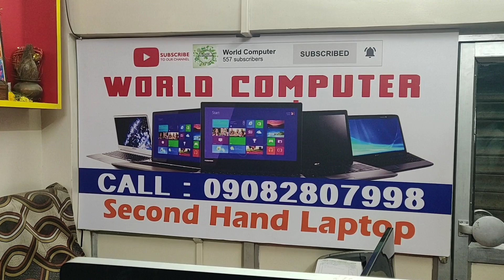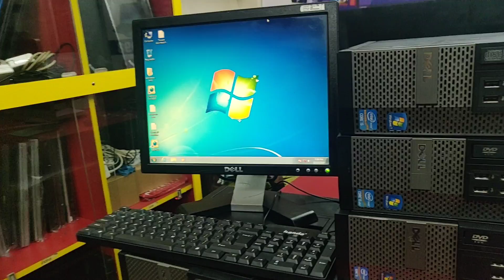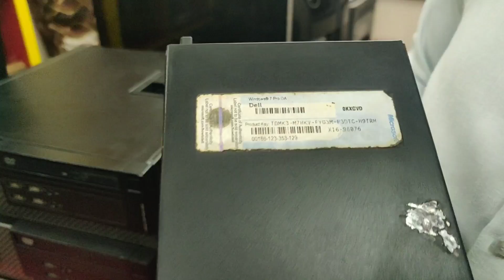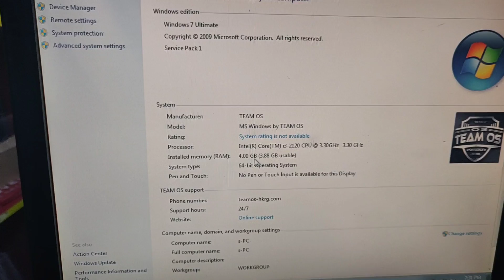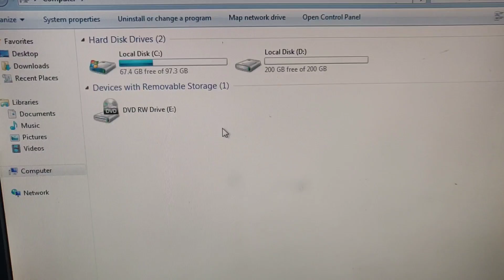Cheap PC In Mumbai, Cheap Computers In Mumbai, Mumbai Computer Market, Cheap Desktop, Cheap PC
CPU COMPUTER
Dell CPU Intel Dualcore 2GB DDR2 Ram / 160GB Rs.3000

Dell CPU Intel Dualcore 2GB DDR3 Ram / 160GB Rs.4000

DELL CPU CORE i3 2GEN 4gb/320gb Rs.7500

Dell CORE i3 4th GEN 4gb/320gb Wifi HDMI Rs.10000
HP CPU CORE i5 2nd GEN 4GB /500gb Rs.9000
Lenovo CORE i5 3rd Gen 4GB /500gb Rs.10000
HP 800G1 CPU  CORE i5 4th GEN 8gb/500gb Rs.13000
HP 800G1 CPU  CORE i5 4th GEN 32gb/500gb Rs.25000
HP 800G2 CPU  CORE i5 6th GEN 8gb/500gb Rs.18000
HP 800G1 CPU  CORE i7 4th GEN 4gb/500gb Rs.18000
Key board Rs.200 Mouse Rs.200 VGA Cable Rs.200
19"LCD Rs.3500
17"LCD Rs.2500
15"LCD Rs.1500 (no Stock)

CALL Time 12 TO 6 Only Call - O9O828O7998

1st Call & come Whatsapp Mobile no.
Call WhatsAPP * O99692849I2 / O9O828O7998 / O9O3IOO4OO4

Inside Systems
Shop.no.10 Kiran tower,
opp.toyota showroom,
Malad west

Om Computer
Shop.no.10-A Kiran tower,
opp.toyota showroom,
Malad west